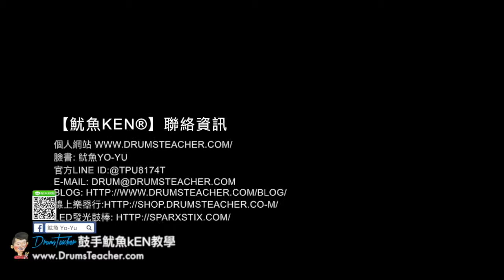【爵士鼓手魷魚kEN®】🥁 DrumsTeacher.com ( 2018-03 🎵 鼓學員 ；爵士鼓課程- 樂器 ) Drum Cover Practice SparxStix 發光鼓棒